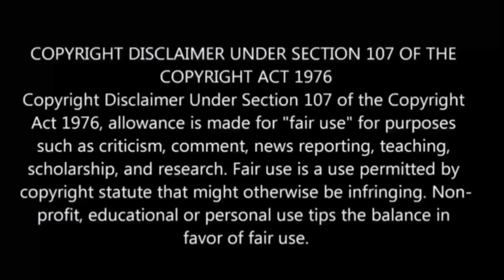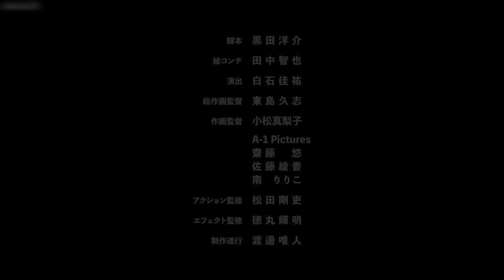Mashle: Magic And Muscles Season 2 Episode 4 தமிழ் விளக்கம் | Story Explain Tamil | Anime boy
mashle magic and muscles season 2 episode 4 tamil